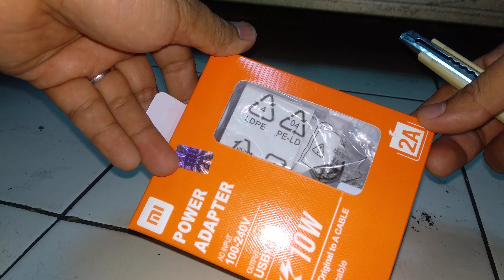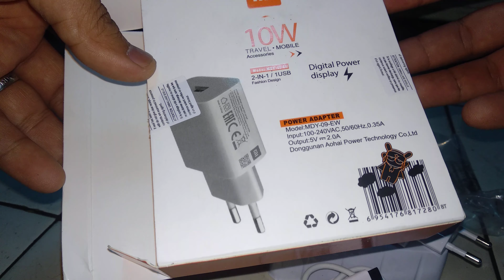ADAPTER CHARGER USB TYPE C 10W/2A DARI XIAOMI, ORIGINAL???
untuk kecepatan pengisian
menurut saya ini cukup oke